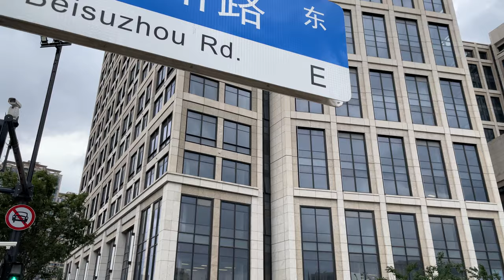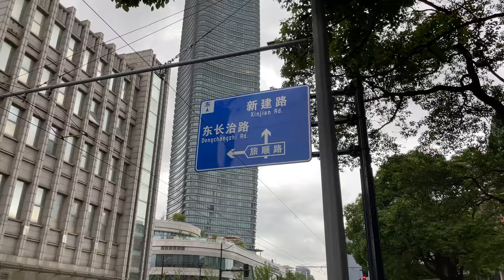「4K」Walking in the most touring area of Shanghai｜漫步上海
I like this area very much in Shanghai. The clean streets,Grunge buildings and all kinds of people are very attractive to me.